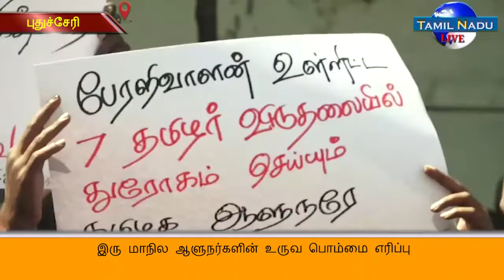இரு மாநில ஆளுநர்களின் உருவ பொம்மை எரிப்பு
புதுச்சேரி மற்றும் தமிழக ஆளுநர்களை கண்டித்து புதுச்சேரி காமராஜர் சிலை முன் தந்தை பெரியார் திராவிடர் கழகம் சார்பில் இன்று ஆர்ப்பாட்டம் நடைபெற்றது, இதில் 50-க்கும் மேற்பட்டோர் கலந்து கொண்டு மாநில உரிமைகளை நசுக்கும் மக்கள் விரோத ஆளுநர்களை உடனடியாக திரும்பப்பெற வேண்டும், பேரறிவாளன் உள்ளிட்ட அப்பாவி ஏழு தமிழர் விடுதலையை நிராகரிக்கும் ஆளுநர் பன்வாரிலாலை கண்டித்தும், புதுச்சேரி அரசுப் பள்ளி மாணவர்களுக்கு மருத்துவ படிப்பில் வழங்கவேண்டிய 10% இடஒதுக்கீட்டை தடுக்கும் புதுச்சேரி துணைநிலை ஆளுநர் கிரண்பேடியை கண்டித்தும் தந்தை பெரியார் திராவிடர் கழகத்தினர் தாராதப்பட்டை அடித்து ஆர்ப்பாட்டத்தில் ஈடுப்பட்டனர். அப்போது அவர்கள் திடீரென தாங்கள் மறைத்து வைத்திதிருந்த இரு மாநில ஆளுநர்களின் உருவ பொம்மைகளை எரித்து தங்களின் எதிர்ப்பை தெரிவித்தனர். அப்போது அங்கிருந்த போலீசார் உருவ பொம்மை மீது தண்ணீர் ஊற்றி அனைத்து அதை அப்புறப்படுத்தினர். இதனால் போராட்டகார்களுக்கும் போலிசார்க்கும் தள்ளுமுள்ளு ஏற்பட்டது. இதனை அடுத்து போராட்டத்தில் ஈடுபட்ட 50-க்கும் மேற்பட்டோரை போலீசார் கைது செய்தனர், இதனால் அப்பகுதியில் சிறிது நேரம் பரபரப்பு ஏற்பட்டது.